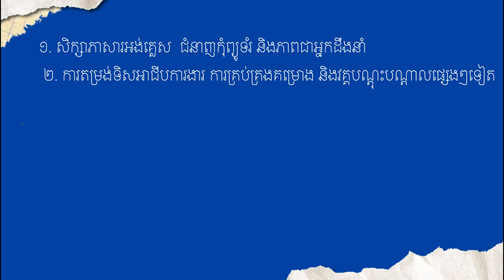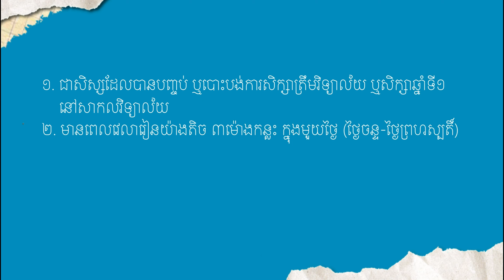BFPHS Recruitment video